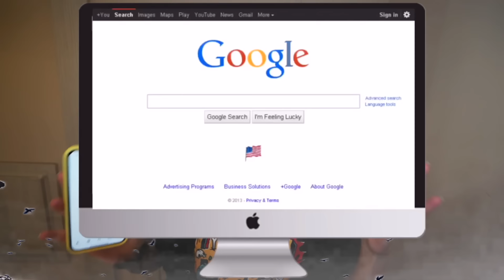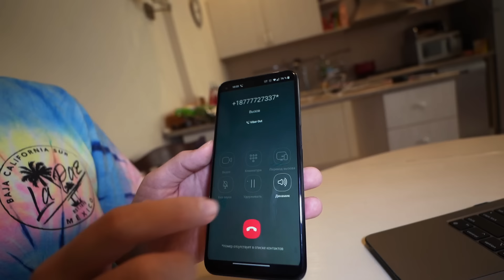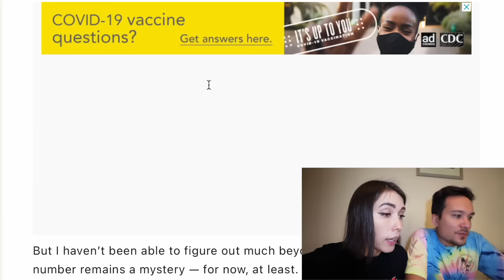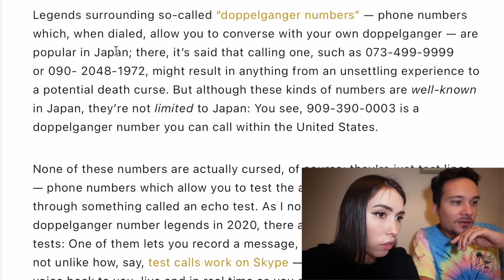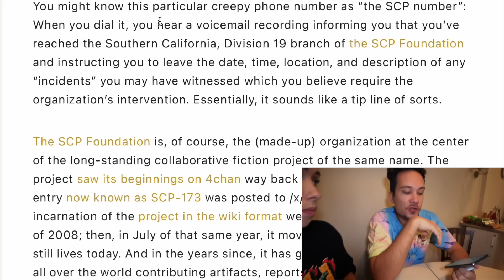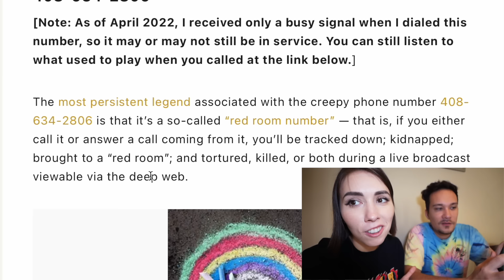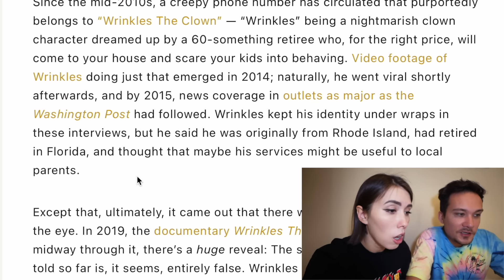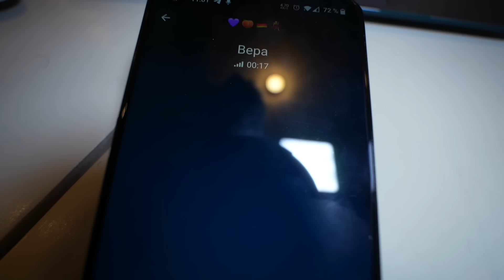ЗВОНЮ НА ВСЕ НОМЕРА, НА КОТОРЫЕ НЕЛЬЗЯ ЗВОНИТЬ! Часть 2 Мистика в реальной жизни